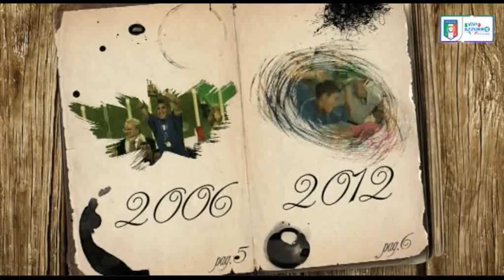23 settembre 1956 - Nasce Paolo Rossi - Almanacchi Azzurri